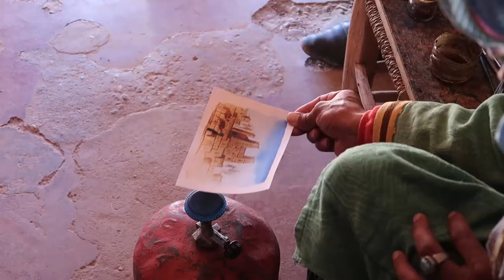Ait Benhaddou, Moroccoآيت بن حدّو - Game of Thrones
Ait Ben Haddou and Dades Gorge!

One of the popular things for tourists to do in Morocco is to experience the Sahara. Excursions to do just that can be purchased from Marrakesh and Fez. For just 1 night's stay in the desert, it is a 3 day trip so set aside some time.
My twin, Joe, and I were picked up in Marrakesh for the long journey. On the first day of our trip, the main stop we made was to the Ksar of Ait Ben Haddou, a traditional earthen village that is hundreds of years old. It was one of the filming sites for many movies and series including Gladiator, Game of Thrones, Lawrence of Arabia, and Prince of Persia. It is now a UNESCO World Heritage Site.
I've never really seen anything like it. The architecture and views were incredible. It is a true honor to experience something so unique and beautiful first-hand.
We ended the day by viewing Dades Gorge and staying in a hotel in the gorge.

Do you want to travel the world and live rent free? Housecarers can let you do just that.

Get $40 off your first booking w/ Airbnb by using this

Filmed with a Canon G7x II